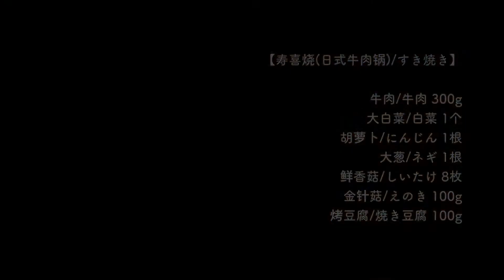ASMR｜まだまだ寒さが続く日の夜はすき焼きを食べて温まる｜料理音｜vlog#9